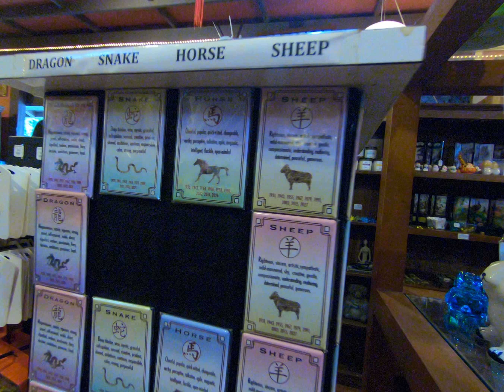Sam & Tiff Vacation April 2023 13